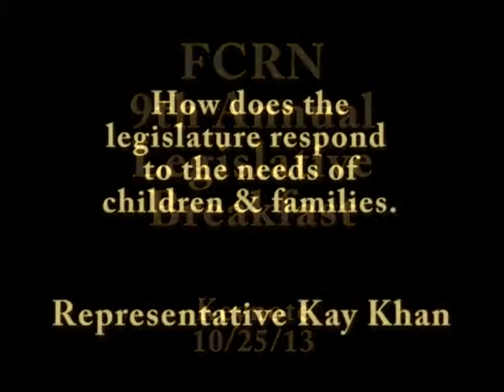How Does the Legislature Respond to the Needs of Children and Families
Massachusetts State Representative Kay Kahn, House Chair of the Joint Committee for Children, Families and Persons with Disabilities provides the keynote address "How Does the Legislature Respond to the Needs of Children and Families" at the 9th Annual Legislative Breakfast for the Franklin County Resource Network on 10/25/13. Introduction by State Representative Stephen Kulik.